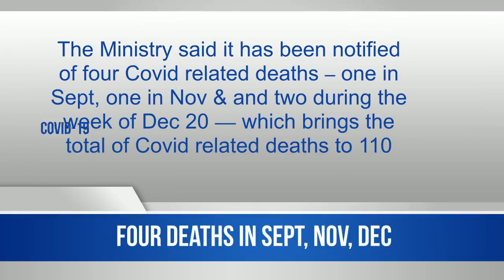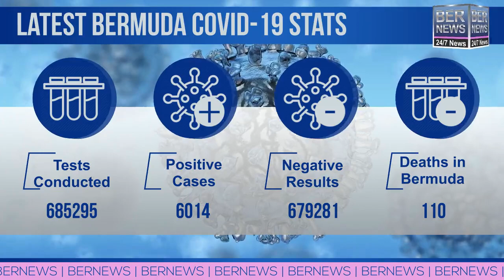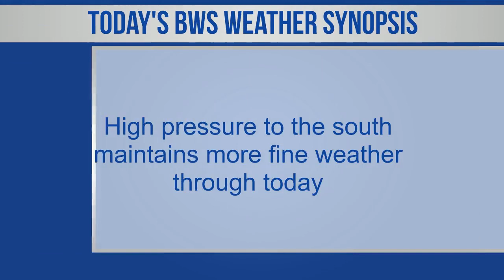Bermuda Newsflash For Thursday, December 30, 2021…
| Bermuda | Thurs, December 30, 2021: Four Covid-19 related deaths in September, November and December | Man with gunshot wound to his leg | Shooting in Pembroke, one person injured | Ministry of Education on return to school testing | 9-year-old Errin Cann impresses in Wushu | BHB on Electronic Medical Record programme | 263 cases announced so far this month | BSX report & more